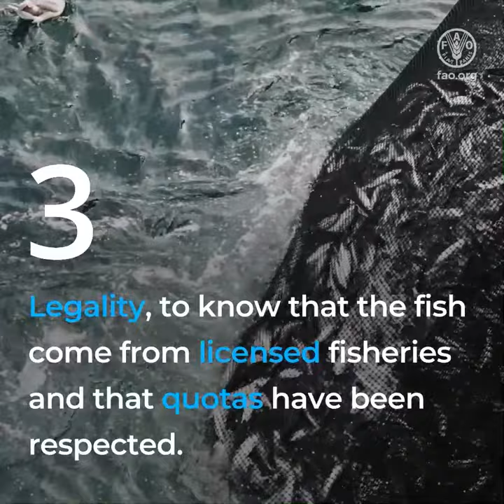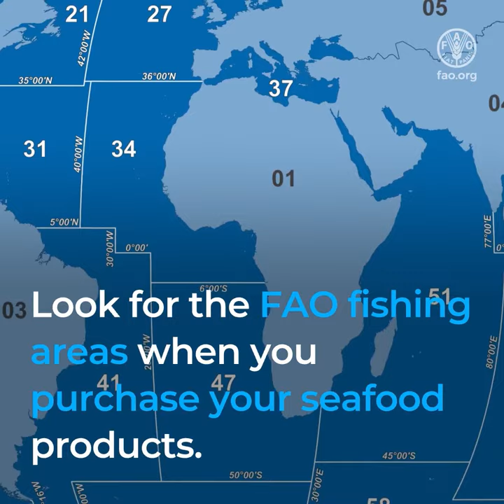FAO fishing areas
37.1
21.1.B
87.3

Do these numbers mean anything to you?

In the 1950s, FAO led an international coalition to divide the world’s oceans and seas into areas to better manage and assess the fish stocks within them.

Area 37 is the Black Sea and Mediterranean
Area 21 is the Northwest Atlantic
Area 87 is the Southeast Pacific

Fishing areas serve as a tool to help ensure:
1.     traceability, to know where the fish comes from
2.     quality and safety, to know that the cold chain and safety regulations have been followed
3.     legality, to know that the fish come from licensed fisheries and that quotas have been respected.

FAO fishing areas helps ensure that our marine fisheries resources are used sustainably and that consumers can make informed decisions.